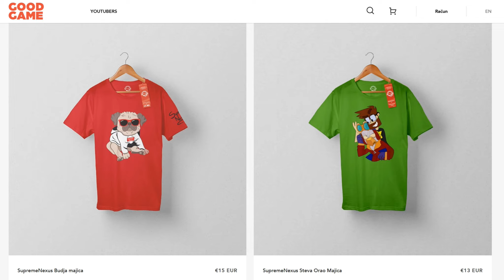IZGUBIO OD VARALICE U POSLEDNJOJ SEKUNDI SLAGALICE *ljudi su govna...*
U danasnjem videu igram slagalicu, igra koju je tu zadnjih 20 godina i nase mame, tate, babe, dede, penzosi i ostala raja je svaki dan gleda na tvu kao da nema nista drugo na ostalih 700 kanala, ali ne slagalica mora da se odgleda svako vece. Slagalicu igram prvi put, nisam nikada ranije igrao ovako nesto i bogami obrukao sam se kao nikad pre. Slagalica kviz, slagalica rts, slagalica igrica, igram slagalicu, slagalica odvale, slagalica provale, slagalica smesno